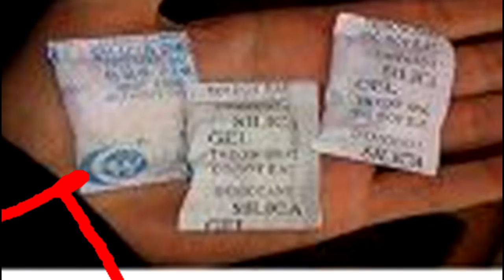កុំចោលឲសោះ! មានវាទុកក្នុងផ្ទះ ដូចមានមាស១ដុំ ចឹង ...News